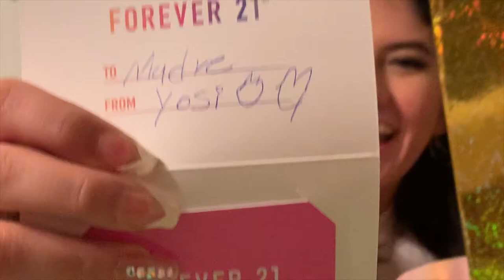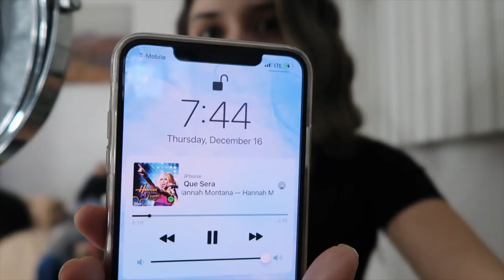VLOGMAS: CUMPLEANOS DE MI HERMANA + GRWU FOR THE CLUB 🎉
Cuantos anos tengo ? 23
De donde soy? Zacatecas pero vivo en la ciudad de los vientos AKA Chicago
Con que grabo? Mi iPhone y mi camara Canon G7X Mark II